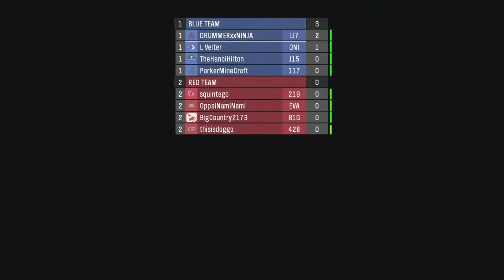Grif Ball 3